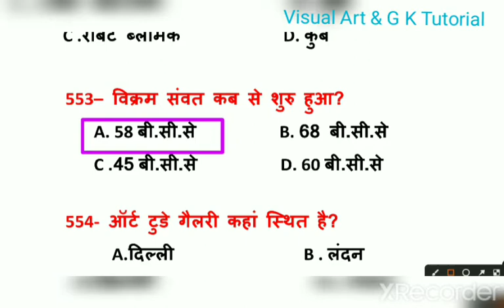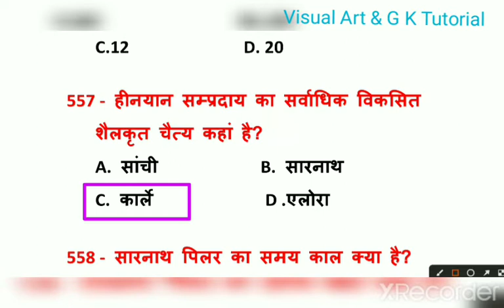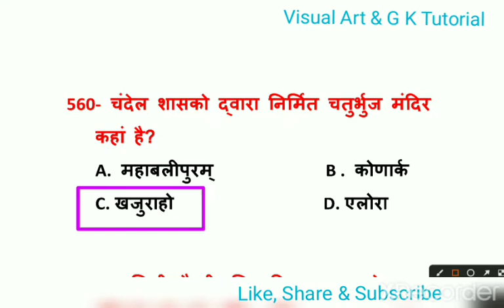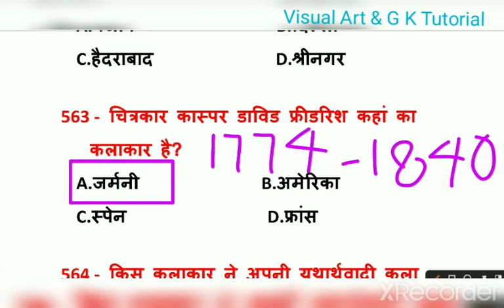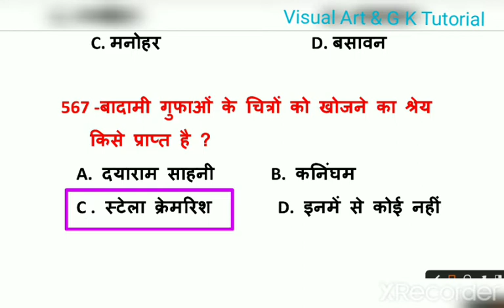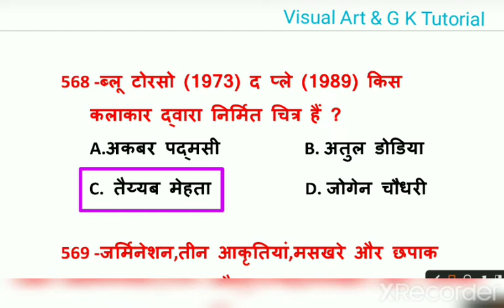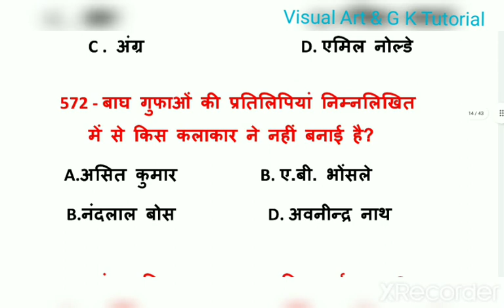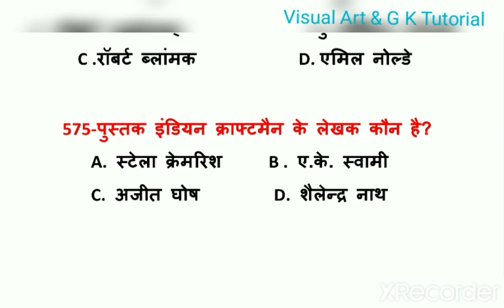कला के 1000 प्रश्न उत्तर PART - 31@visualartandgktutorial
Drawing & Painting Questions#TGT#PGT#NVS#KVS#Net_JRF#visual_art_&_g_k_tutorial drawing_painting visual art#art_collection# famous_painting#drawing_and_painting#visual_art# famous_artist#famous _painting#

हेलो दोस्तों